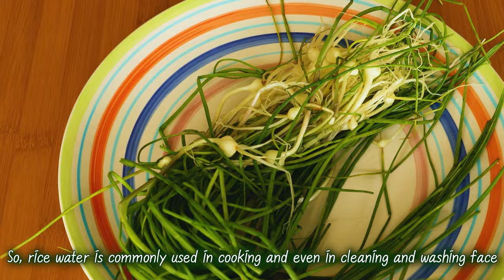[4K] Korean wild chive soybean paste stew | Immune system boosting fermented food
Variation of one of the healthiest Korean food with Korean wild chive, dallae, is Spring version of doenjang jjigae. 달래된장찌개 in Korean.

[Ingredients]

Doenjang (soybean paste) 45g
Gochujang (red chilli paste) 15g
Dallae (Korean wild chive) 50g
Zucchini 20g
Potato 20g
Red chilli 8g
Green chilli 8g
Tofu 100g
Minced garlic 3g
Seafood broth 400mL

-Seafood broth-

Dried anchovy 30g
Onion 20g
Spring onion 20g
Mushroom stem 20g
Dried mussel 30g
1 Dried pollack head
Dried shrimp 20g
Dried kelp 10g
Dried sand borer 20g
Water 1L